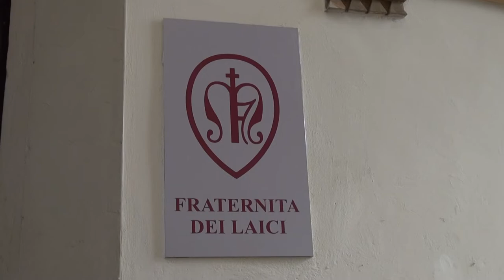“Storie di donne tra luci ed ombre”, l'iniziativa per l'8 Marzo dell'UICAR Arezzo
Si è svolto durante la Giornata internazionale dei diritti della donna, l'evento nella forma di “tavola rotonda” per affrontare i temi attinenti la Giornata, declinandoli anche sotto l’aspetto della disabilità. Un' iniziativa proposta dall'UICAR, Unione Italiana Ciechi Arezzo e che ha avuto luogo presso la Sala della Musica del Palazzo di Fraternita dei Laici, sede dell'associazione.